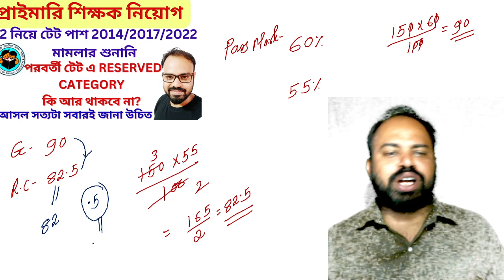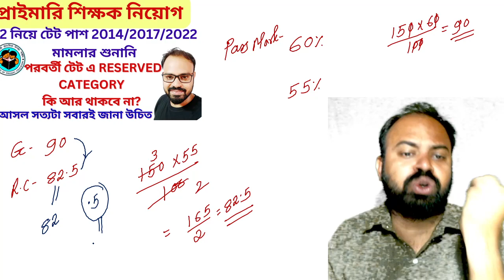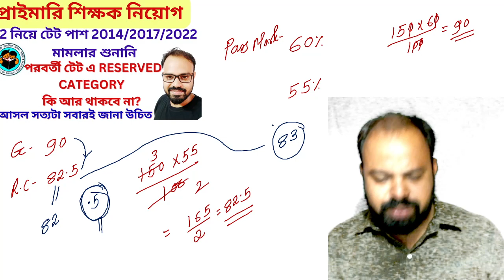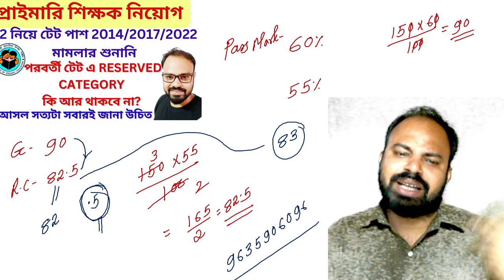Primary Tet Recruitment Case Update|পরবর্তীTETএ RESERVED CATEGORY কি আর থাকবে না?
নিম্নে সাল অনুযায়ী লিঙ্ক দেওয়া হলো-

how to download tet certificate 2022
tet certificate apply process
2022 tet certificate download
how to calculate primary tet score 2023
special b.ed eligible for primary tet
primary tet latest news today।Primary court case news today।Primary TET 2014 pass certificate
Wbssc new recruitment notification 2022।Wbslst recruitment 2022।wbssc official Notice Download।assistant teacher recruitment news 2022।wbslst assistant teacher recruitment।9 - 10 teacher
recruitment news 2022।11 - 12 teacher recruitment news 2022।নবম দশমের নিয়োগ বিজ্ঞপ্তি। Teacher Recruitment।